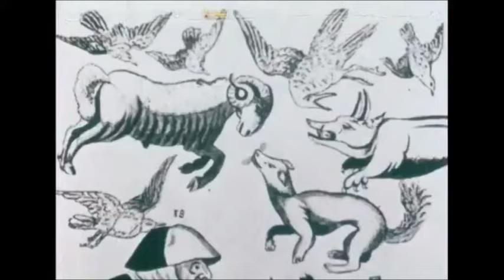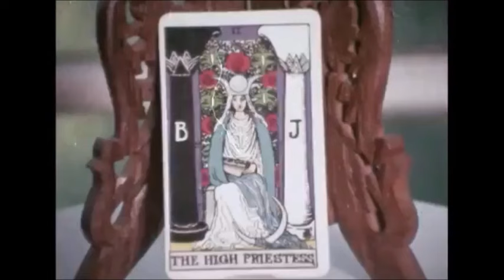Witches - Old Religion, 1972, ft. Ruth Wynn Owen